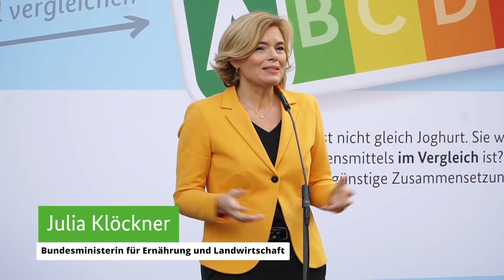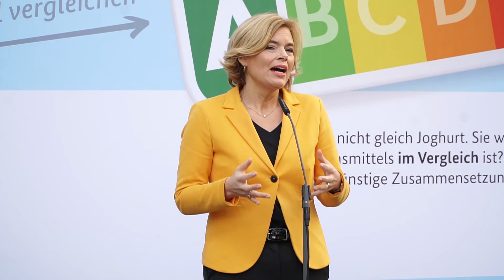Pressekonferenz zum Start der Nutri-Score